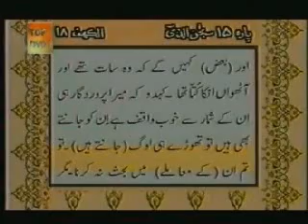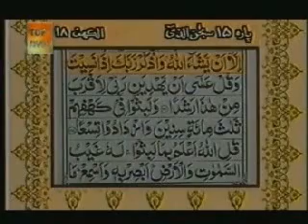Video Quran *Surah Al-Kahf* with Urdu Transalation (part 1) Sheikh Sudais and Sheikh Shuraim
Beautiful Recitation